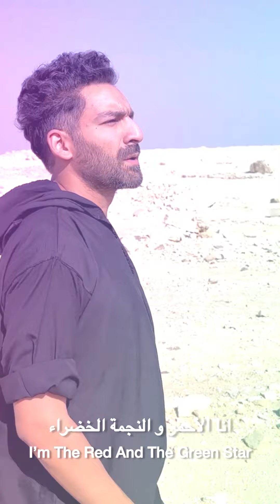بريطانيا : لو مافيش الجزائر العالم لن يستمر !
هموت 😂